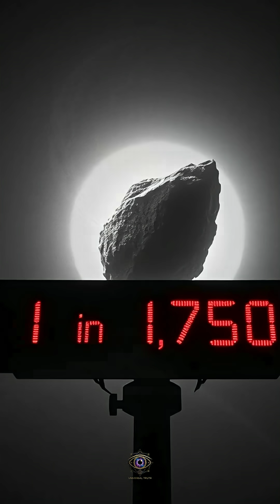5 Real Events That Will Happen After We're All Dead(Deep Time Predictions)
Five real, scientifically predicted events await long after we’re gone. From a possible asteroid impact in 2182 to a star’s close pass in 1.3 million years, the story of Earth’s future is already written in the cosmos. These are the events our distant descendants might witness.

🌠 EVENT 1: SEPTEMBER 24, 2182 — ASTEROID BENNU IMPACT POSSIBILITY

Asteroid: Bennu (~550 m / 1,800 ft wide)

Impact chance: 1 in 1,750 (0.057%)

Impact energy: ~22 megatons (~22 Tsar Bombs)

Discovery: 2008

Consequence: Regional devastation, global attention

Bennu carries enough energy to reshape a continent.

💣 IMPACT POWER COMPARISON

Tsar Bomb: 50 megatons

Bennu: ~1,100 megatons (est.)

Hiroshima: 0.015 megatons

Bennu = ~73,000× Hiroshima’s energy
Even one asteroid can release power rivaling all nuclear weapons ever built.

🌍 EVENT 2: ~13,000 YEARS — THE SAHARA BECOMES GREEN AGAIN

Cause: Earth’s axial precession (26,000-year wobble)

Current desert will become lush and tropical

Last occurred: ~6,000 years ago

Next cycle: ~13,000 years in the future

Effect: Massive rainfall, rivers, and vegetation across North Africa

The Sahara’s transformation is part of a repeating planetary rhythm.

🏜️ HOW PRECESSION CHANGES CLIMATE

Earth’s axis slowly wobbles, shifting sunlight patterns

When the Northern Hemisphere tilts closer to the Sun, monsoons move north

Deserts bloom; green worlds return
The desert’s fate is written in Earth’s spin.

🌋 EVENT 3: WITHIN 20,000 YEARS — SUPERVOLCANO ERUPTION

Frequency: ~1 every 100,000 years

Candidates: Yellowstone (USA), Campi Flegrei (Italy), others

Power: 1,000× larger than normal eruptions

Global impact: Ash clouds, sunlight blocked, temperatures drop

❄️ AFTERMATH

“Volcanic winter”: Years of global darkness

Agriculture collapses; famine spreads

Civilization under stress but likely survives
The next eruption will mark one of Earth’s darkest ages.

📡 EVENT 4: 25,000 YEARS — THE ARECIBO MESSAGE ARRIVES

Sent: November 16, 1974 from Arecibo Observatory

Destination: M13 Globular Cluster, 25,000 light-years away

Arrival: ~Year 26,974 CE

Contents:

Prime numbers & atomic structure

DNA code & human figure

Population of Earth (1974)

👽 If any civilization receives it, they’ll meet us through math, chemistry, and DNA. The Arecibo Message is humanity’s longest postcard.

🌟 EVENT 5: 1.3 MILLION YEARS — GLIESE 710 CLOSE APPROACH

Star: Gliese 710, ~63 light-years away

Closest distance: ~0.16 light-years (~10,000 AU)

Brightness: Like Venus or Jupiter in the night sky

Duration: Visible for millennia

Effect: Gravitationally disturbs the Oort Cloud

☄️ COMET RAIN AND CELESTIAL FIREWORKS

Star’s gravity will hurl thousands of comets toward the inner solar system

Constant meteor showers for thousands of years

Some comets may strike planets

Sky spectacle unlike anything humans have ever seen

The heavens themselves will shimmer with fire.

📊 SUMMARY TIMELINE

2182: Potential Bennu asteroid impact

~13,000 years: Sahara becomes tropical again

~20,000 years: Next supervolcano eruption

~25,000 years: Arecibo message reaches its target

~1.3 million years: Gliese 710 brushes past our solar system

🔮 COSMIC PERSPECTIVE
These aren’t science fiction—they’re forecasted by physics and orbital dynamics.

Earth’s climate, geology, and cosmic surroundings evolve in predictable cycles.

Humanity exists for a blink of cosmic time.

The planet’s story continues—with or without us.

We’re witnesses to the dawn of a cosmic saga that will unfold long after we’re gone.

💬 Question:
If you could see just one of these events, which would you choose—an asteroid strike, a green Sahara, a supervolcano, a message delivered across the stars, or a passing sun lighting up the sky?

📚 Sources:
NASA — Asteroid Bennu Trajectory & Impact Probability
NOAA / NASA — Axial Precession & Climate Cycles
USGS — Supervolcano Hazard Assessments
Arecibo Observatory — 1974 Interstellar Message
ESA — Gliese 710 Stellar Encounter Studies